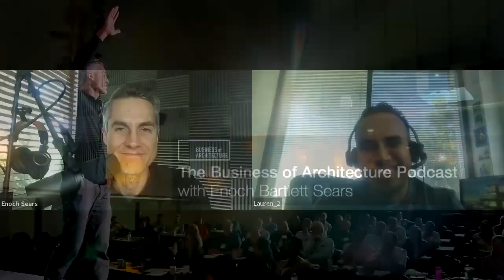286: Starting and Growing a Residential Architecture Firm with Ignacio Rodriguez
Today we welcome Ignacio Rodriguez to the show.

Ignacio Rodriguez runs an architecture firm based in Los Angeles, California that specializes in luxury residential homes of $15,000 square feet and more.

On today's episode you'll discover the clever way that Ignacio and his wife started their residential design firm, and how they grew it over the course of 6 years to win larger commissions.

Carpe Diem!